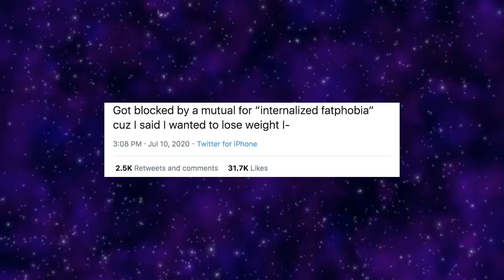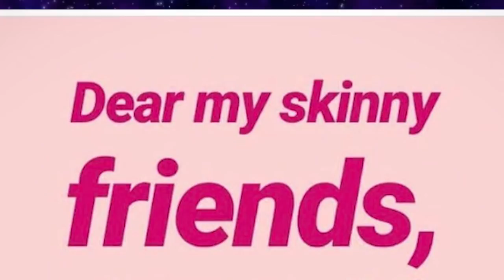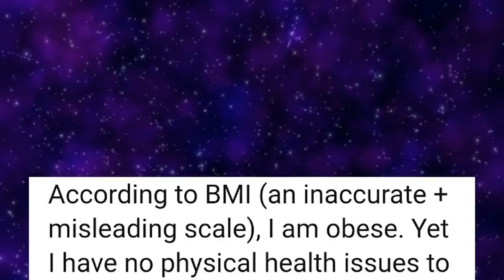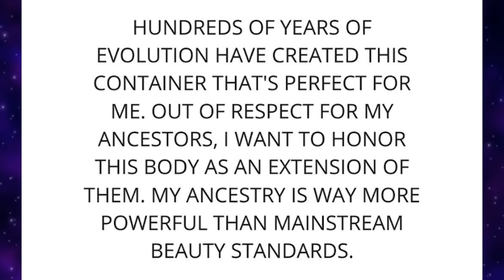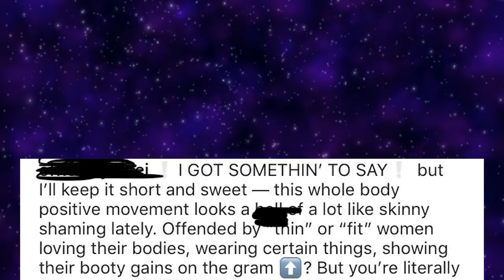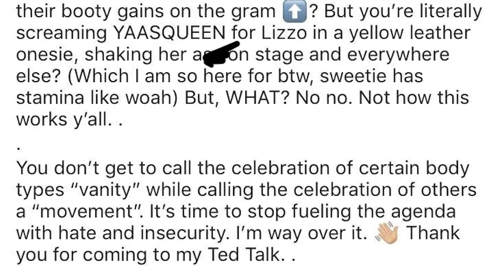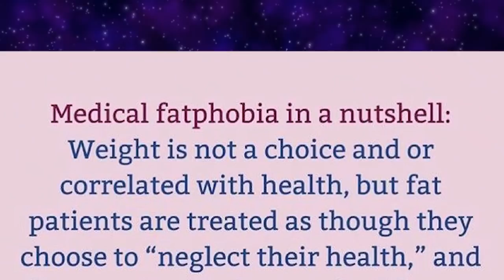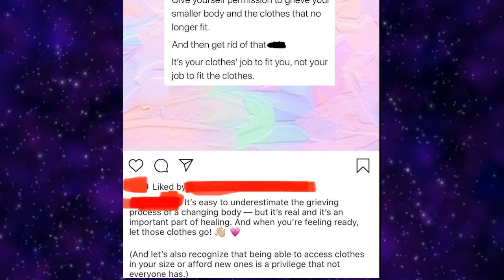r/FatLogic | FATPHOBIC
Today we take a look at the hots posts from the subreddit r/fatlogic where obese people uses the term fatphobic to describe any person who doesn't want to be obese.